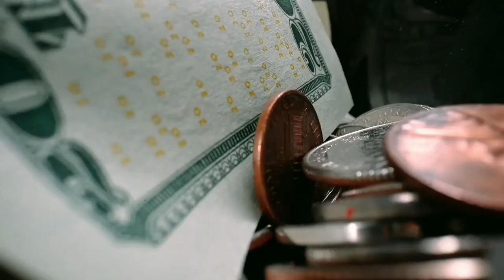Infra Update India: Vande Bharat train, ISRO RLV test, ₹15920 crore defence exports and more | 530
Today's Headlines:

- Centre inaugurates a new Vande Bharat train between New Delhi and Bhopal.
- RCA and HZL sign MoU to construct a new cricket stadium worth ₹300 crore in Jaipur, Rajasthan.
- India's defence exports gets recorded at ₹15920 crore in FY 2022-23.
- ISRO successfully conducts the autonomous test landing of its Resuable Launch Vehicle LEX.
- Malaysia and India can now trade in INR.
- Centre lays foundation stone for a new 500-bed hospital and critical care blocks in Uttarakhand.
- A new cultural centre 'NMACC' gets opened at BKC in Mumbai.
- Centre has completed the construction of 40000 Amrit Sarovars.
- Odisha government approves 5 new industrial projects worth ₹35760 crore in the state.
- Qualcomm will set up a multi-layer PCB fabrication facility at T-Works in Hyderabad.